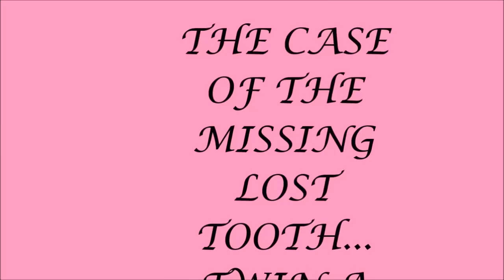MISSING LOST TOOTH...TWIN A